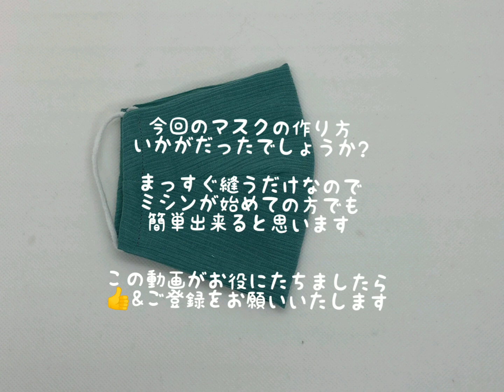超簡単 まっすぐ縫う立体マスクの作り方（ロングサイズ)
ソーイング初心者でもまっすぐ縫うだけで立体マスクができます
ゴムを付けずにマスクのインナーにも使えます。
耳元に近いロングサイズになっています
大きい場合はゴム通の三つ折りの幅を多めにして調整してくださいね
ノーズワイヤを入れる場合はゴム通し部分を縫う前にノーズワイヤー幅に
マスクの端を縫いワイヤーを通してくださいね

画像の布は夏用を使用しています
生地を変えて四季に合わせた生地や柄で作ってね！

クラフト作家Lumiが主宰する手芸教室「アトリエハートインハンド」
編み物・エコクラフト手芸（かご編みの）作品提案とレッスン
またメーカーへの作品の提案提供も行ております。

著作本
２０１９/８/２３
ブティック社より著作本出版
「改訂版エコクラフトで作るちっちゃな仲間」

２０１５/１０/１３
「エコクラフトで作るちっちゃな仲間」

掲載本
エコクラフト手芸本
・ECO　CRAFTでかごを編む
・エコクラフトで作るかご＆バッグ
・エコクラフト手芸Part　５．６．９
・エコクラフトでかごを作りましょ　　等・・・

編み物本
・毛糸だま
・あみぐるみcollection VOL.3 ．４．６
・かぎ針編みのかんたんこもの
・ニットフレンズ２　　等々
・手編みであったか　おうちこもの　２０１６年
・毛糸でふっくら　かわいいざぶとん　２０１６年
・手編みのおざぶ決定版　２０１９年９/３０
　等・・・

講座開催
カルチャーセンター.手芸ショップなどでの講習は2017年に終了しました
学校や施設でのワークショップ.各種イベントでのワークショプ等開催

３０１１年４月より
ハンドメイドで東北支援スタート
２０１４年「東北モチーフの会」主宰
お家で好きな時間にレッスンができる

【著作本】
２０１９/８/２３

【掲載本】
【エコクラフト手芸】

【編み物】
・毛糸だま
　等・・・

「エコクラフトで作るちっちゃな仲間たち」認定講師募集中